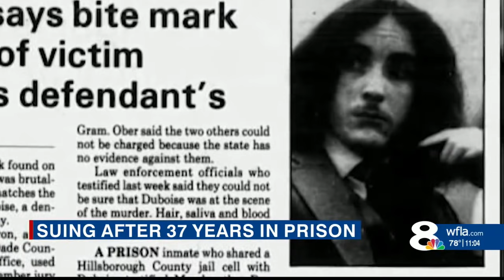'I'm not bitter': Former Florida death row inmate suing Tampa police, wants to fix broken system